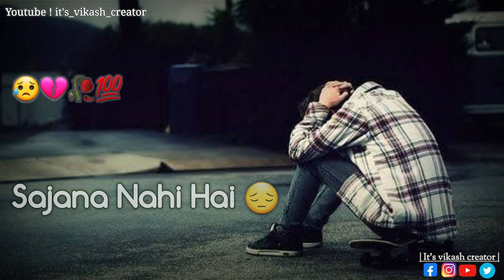Ab Kisi Ko👉 Samjhana Nahi Hai💯 |Very Sad Poetry |Boy Sad😥 Shayari Status |Broken💔 Poetry..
=/About Status =||Ab Kisi Ko👉 Samjhana Nahi Hai💯 |Very Sad Poetry |Boy Sad😥 Shayari Status |Broken💔 Poetry..||

=/Voice & Writer-Vk Chaudhary 🔥

=/Keyboards 👇

|Sad poetry status video |Best sad poetry new video

______Disclaimers______